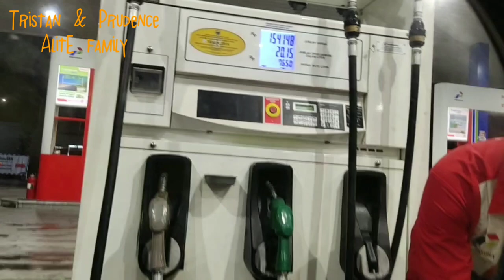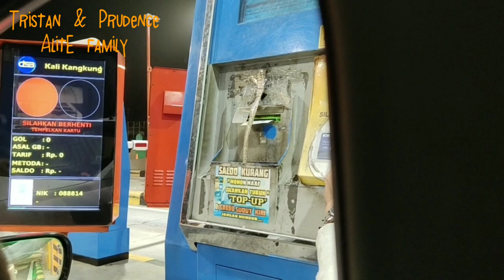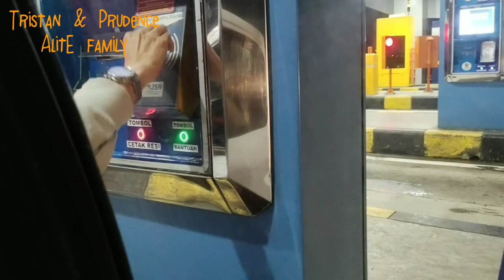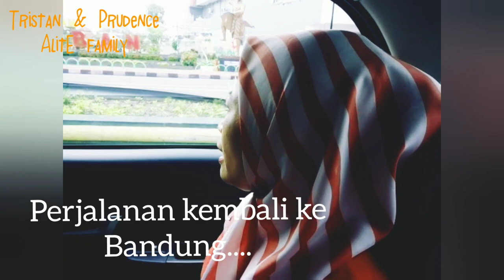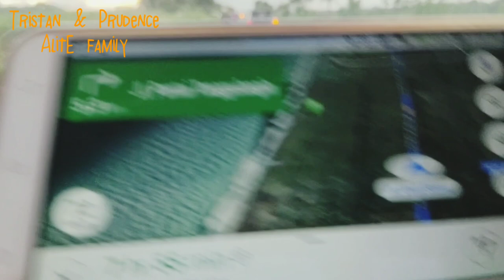Bandung-Solo cuma 6 jam via tol trans jawa - Perjalanan Bandung Solo via tol vs jalur pansela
Perjalanan dari Bandung ke Solo via Tol trans Jawa hanya ditempuh dalam waktu 6 jam saja, coba bandingkan kalo melewati jalur pansela atau via pansela jalur selatan jawa atau jalur pantai selatan, menurut saya keduanya memiliki keunggulan masing-masing, tapi disini saya ingin memperlihatkan betapa indahnya pemandangan sepanjang jalur pansela,dgn jalan yg mulus berasa jalan tol milik sendiri...hehehe..kedua jalur yg kami lewati ini bisa dijadikan alternative saat mudik ke Jawa, tentunya disaat yg sudah kondusif dan memungkinkan untuk mudik ya..oh ya,video ini dibuat sekitar bulan februari tahun 2020, sebelum pandemi corona merebak di Indonesia & sebelum ada himbauan atau larangan mudik dari pemerintah, semoga semua segera membaik..& kita semua senantiasa selalu dilindungi oleh Nya.
Yuuk tonton aja videonya sampe tamat yaa..